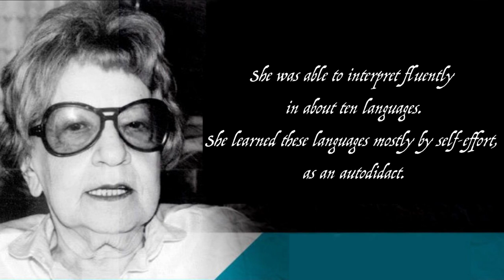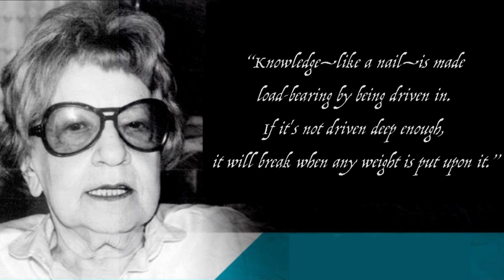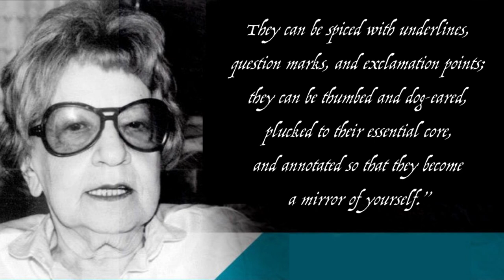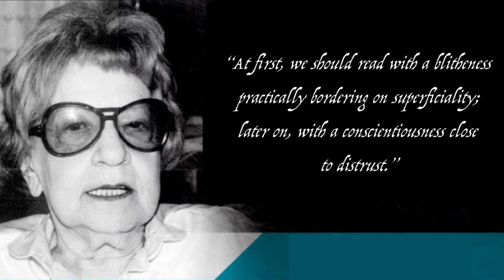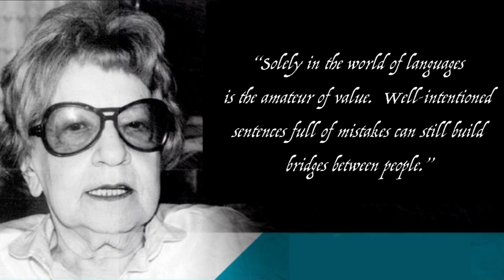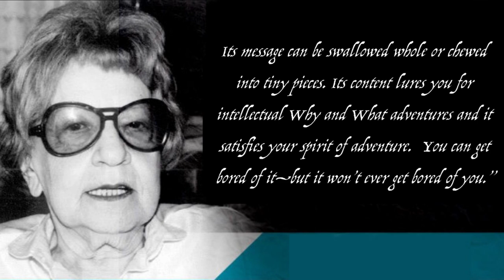Kató Lomb's Best Quotes - Language Learning Inspiration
My favourite quotes from my absolute role-model in language learning: Kató Lomb.

Voice : Thomas Sulmon